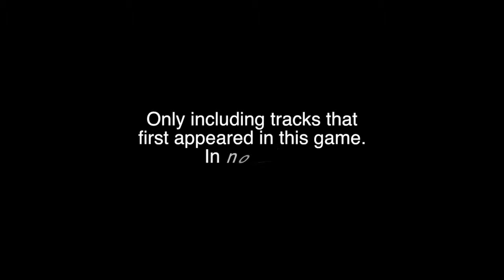Top 5 Phoenix Wright Ace Attorney Music Tracks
I'm sorry for so many Top 5s but I don't really know what else to do!